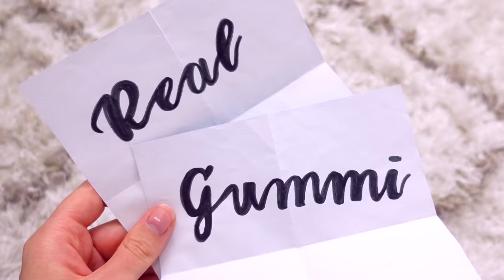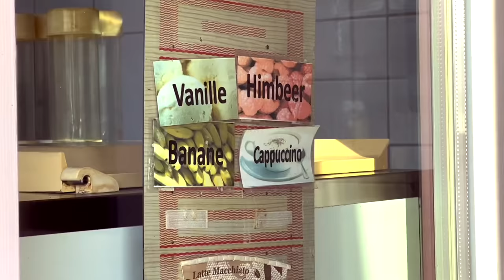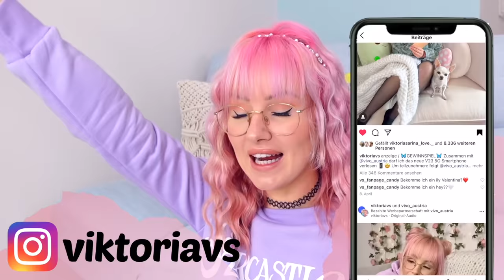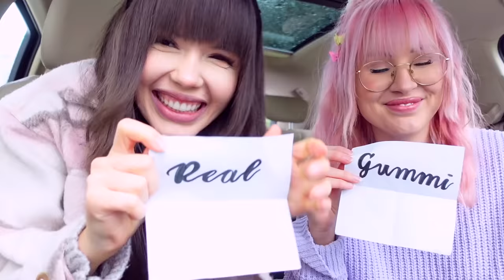Gummi Food vs. Real Food 👅 BFF Challenge | ViktoriaSarina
Wir machen die Gummy Food vs. Real Food Challenge. Geheime Zettel entscheiden wer das Essen aus Gummi und wer das echte Food essen muss. Das ist eine gemeine BFF Challenge! VikiSarinaFam ❤

WOW!! Wer es geschafft hat bis hier hin zu lesen, kommentiere jetzt: Sie hat eine echte Schnecke gegessen 🤢🤢🤢